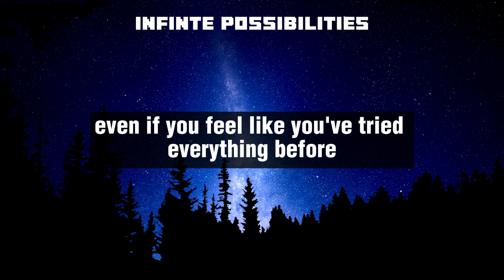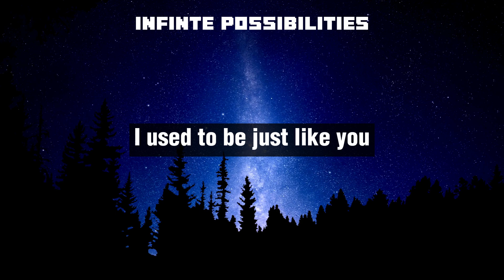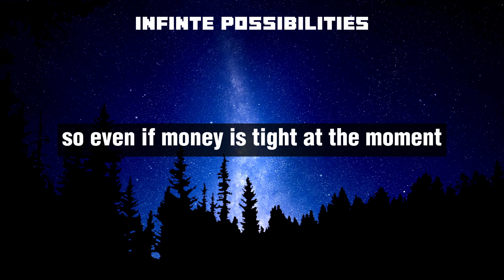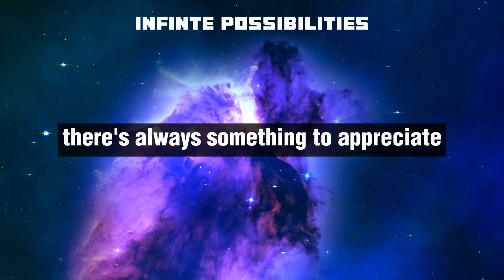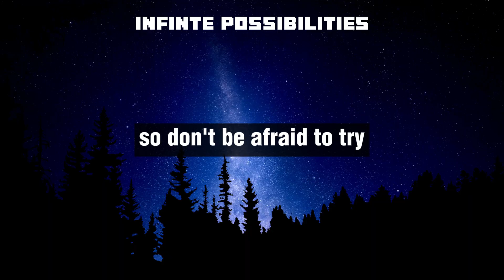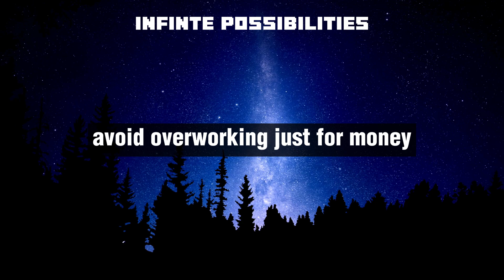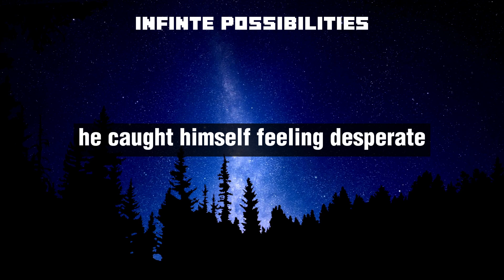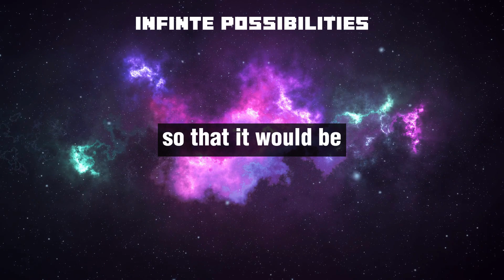3 Things to Attract Money & Wealth FASTER - Law Of Attraction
3 Things to Attract Money & Wealth FASTER - Law Of Attraction

In this video, we explore the Law of Attraction and how you can use it to manifest your desires and achieve your goals. Dolores Cannon  teachings suggest that visualization and focusing on what you want, rather than what you don't want, are key to using the Law of Attraction effectively. We'll discuss how to create a clear and specific vision of your desires, and how to program your subconscious mind for success using powerful visualization techniques.